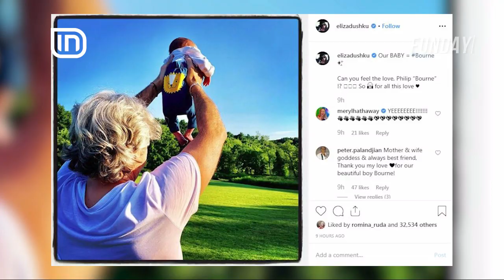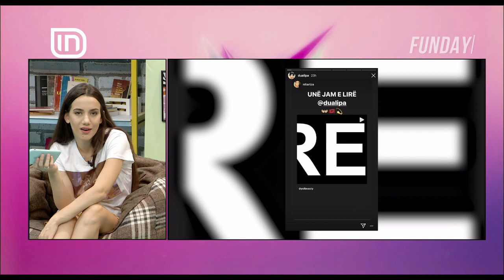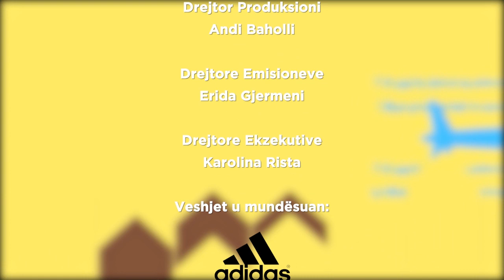Fun Day 02/08/2019 | IN TV Albania